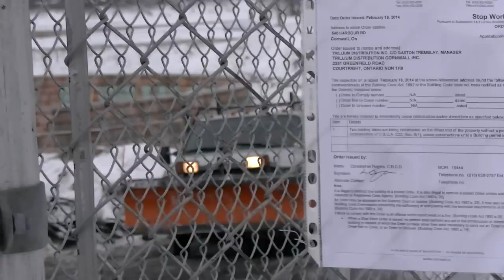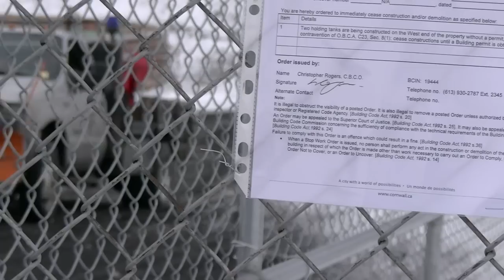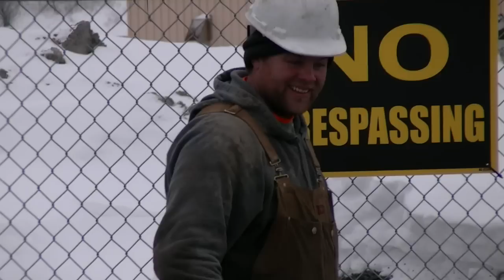Feb 19 2014 Construction Begins on Cornwall ON Chemical tank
Feb 19 2014 Construction Begins on Cornwall ON Chemical tank - Please do not embed without attribution.